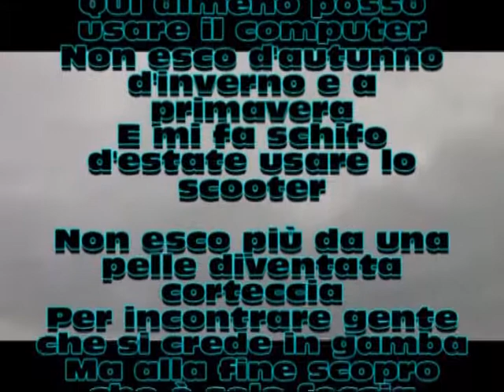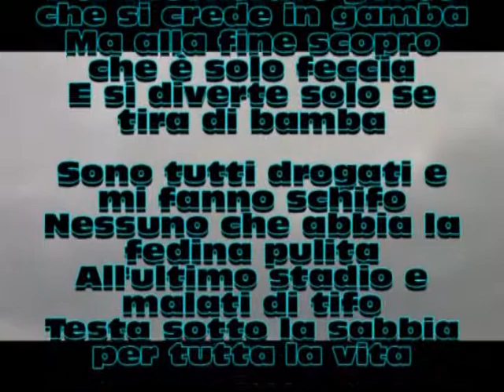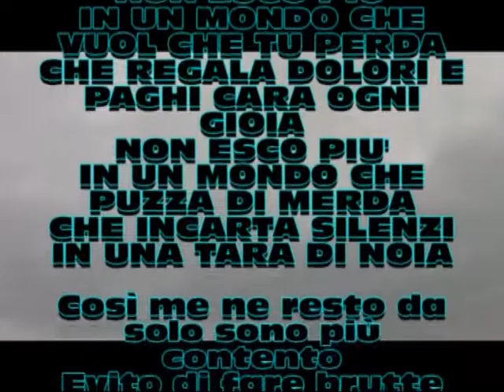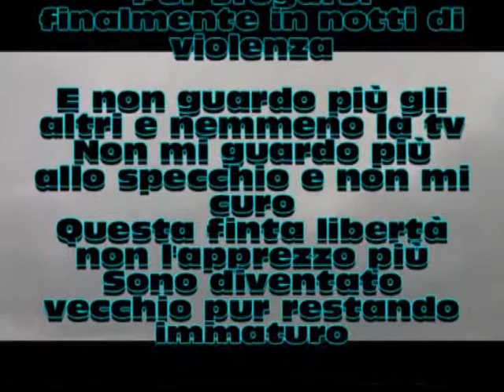NON ESCO PIU'